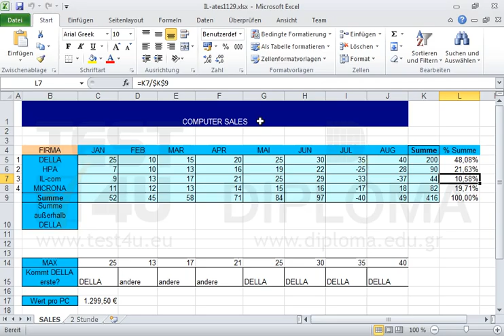Wählen Sie auf dem Arbeitsblatt 2 Stunde den Zellbereich B22:H22 aus und verschieben Sie ihn auf...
Wählen Sie auf dem Arbeitsblatt 2 Stunde den Zellbereich B22:H22 aus und verschieben Sie ihn auf den Zellbereich B13:H13. Dann brechen Sie den Inhalt der Zelle B20 um. Möchten Sie mehr. Laden Sie das TEST4U demo herunter